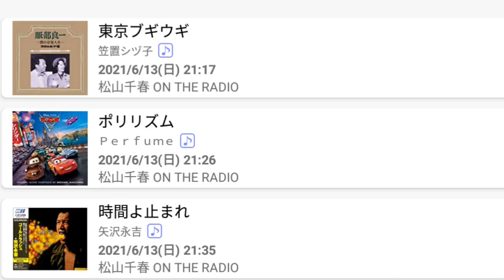ラジオ永ちゃん話【松山千春】2021年6月13日★矢沢永吉 時間よ止まれ「ON THE RADIO」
「著名人が語る矢沢永吉さん話」
【松山千春 ON THE RADIO】2021年6月13日★STVラジオ
MC：松山千春
オンエア曲：時間よ止まれ